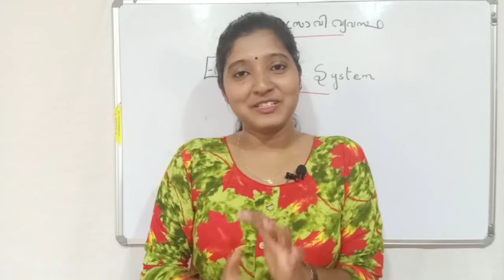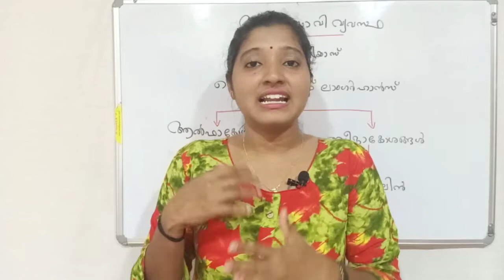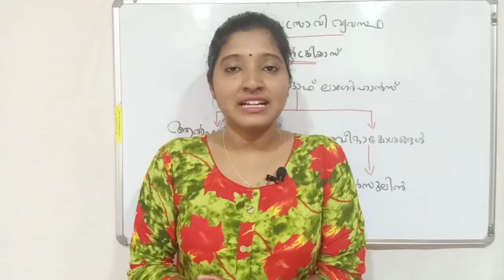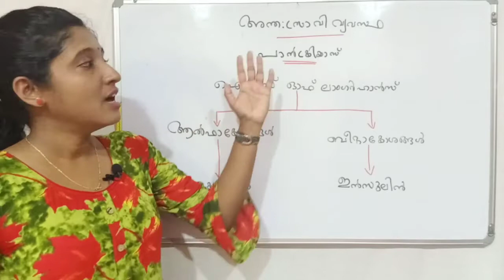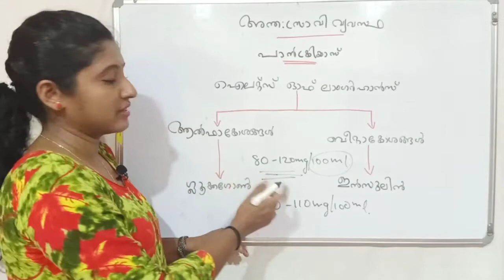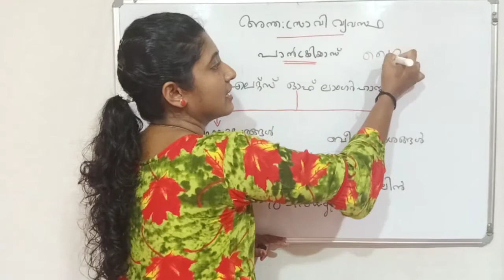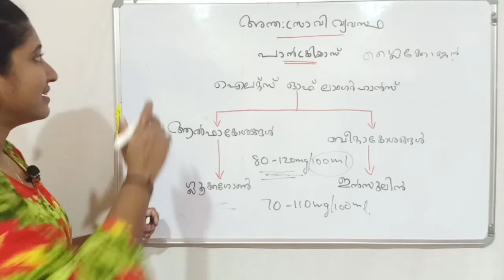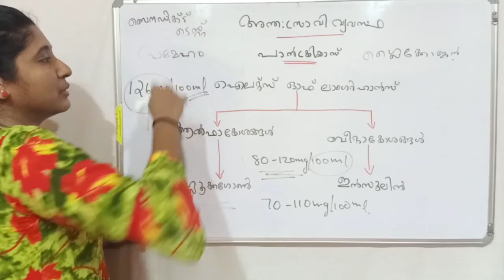മനുഷ്യ ശരീരത്തിലെ ഹോർമോണുകളും അന്ത: സ്രാവി വ്യവസ്ഥയും Part 1 ll Preliminary Exam ll Science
PRELIMINARY EXAM ll SCIENCE ll മനുഷ്യ ശരീരത്തിലെ ഹോർമോണുകളും അന്ത: സ്രാവി വ്യവസ്ഥയും